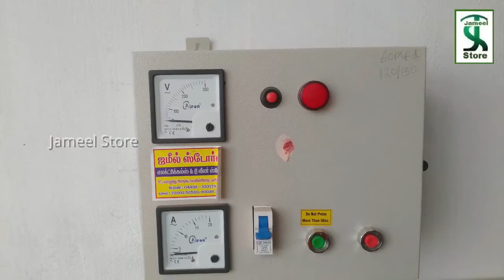SUBMERSIBLE WATER PUMP FITTING FOR HOME 350 FEET (1.5HP) DECCAN KARVEL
KARVEL SUBMERSIBLE PUMP INSTALLATION FOR HOME 350 FEET 1.5 HP
MATERIAL LIST
1. MOTOR & PUMP DECCAN KARVEL
2. UPVC ASTRAL COLUMN PIPES
3. SUB CABLE 1.5 SQ KUNDAN CABLE
4. PANEL BOARD
5. 14 MM GARWARE ROPE
6. SS ADAPTOR
7. SUB CLAMP HY 18''
8. SOME ITEMS